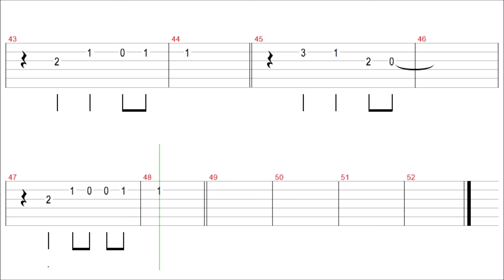The Water Is Wide / Karla Bonoff / Guitar Solo Tab+BackingTrack